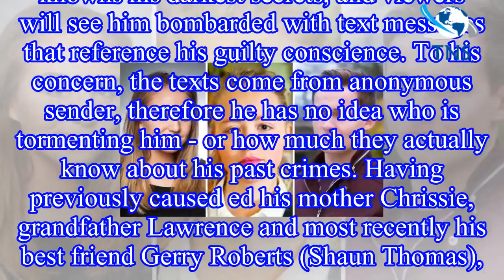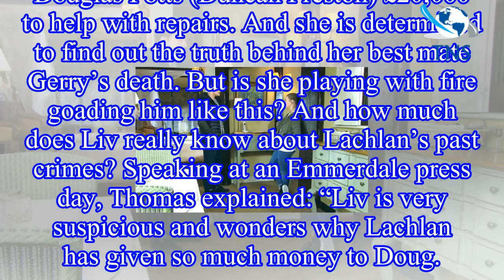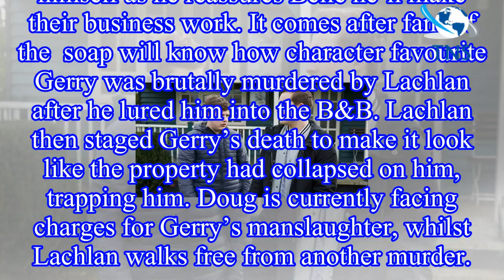Emmerdale spoiler: Lachlan to murder THIS person next after receiving threatening text?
It looks as though someone could be onto murderous Lachlan White (played by Thomas Atkinson) in next weeks Emmerdale, as the er teen receives messages threatening him. The teenage villain will face ne